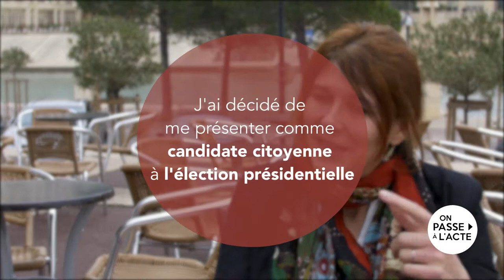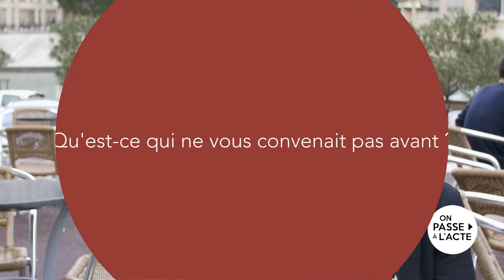Charlotte Marchandise: une candidature citoyenne aux élections présidentielles (VL)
Pour ne pas rester devant les simples constats de ce qui n'était pas satisfaisant, Charlotte a décidé d'agir et d'être candidate citoyenne à l'élection présidentielle.

L'idée : changer de système, prouver que tout le monde peut être candidat, sans parti.

Résultats :
• 120 000 inscrits sur la Primaire.org, la plateforme citoyenne collective
•32 000 votants sur la plateforme
•la candidature citoyenne a été relayée par les médias
•Charlotte a obtenu 135 signatures parrainages de grands électeurs

Pour Charlotte, cette candidature satisfaisait son besoin d'action et c'était une manière de "déjouer le système, de dire c'est possible " !

Aujourd'hui, elle "espère que cette campagne présidentielle hors du commun résonnera comme un appel à oser le Big Bang démocratique, un appel à ce que des milliers de citoyennes et de citoyens se sentent la force d’agir en politique, pour initier un raz-de-marée citoyen venant de chaque campagne, de chaque village, de chaque ville et de chaque quartier." (source : Charlotte Marchandise.fr)

A retrouver sur le site onpassealacte.fr, le site qui pousse à agir